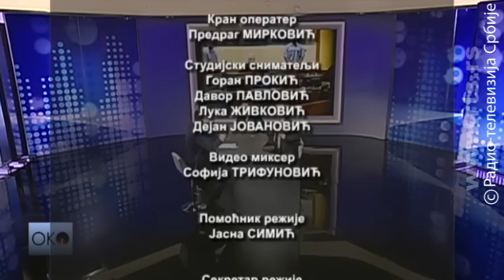Oko: Presuda Radovanu Karadžiću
Žalbeno veće Mehanizma za krivične sudove u Hagu izreklo je doživotnu kaznu zatvora za prvog predsednika Republike Srpske

Nakon što je Haški sud preinačio kaznu od 40 godina zatvora na doživotnu kaznu zatvora za prvog predsednika Republike Srpske ima li nekih posledica po Republiku Srpsku? Kakve reakcije će ova odluka Žalbenog veća da izazove u Sarajevu, kakve u Banjaluci, kakve u Beogradu?

Da li posle svih kompromitujućih odluka Haški tribunal i njegove odluke mogu nešto da promene u regionu? Po čemu će biti zapamćen Radovan Karadžić?

Gosti:
Tomislav Višnjić, advokat
Nenad Kecmanović, univerzitetski profesor